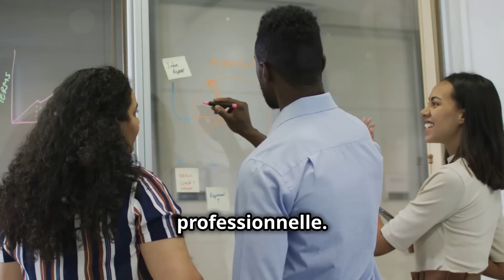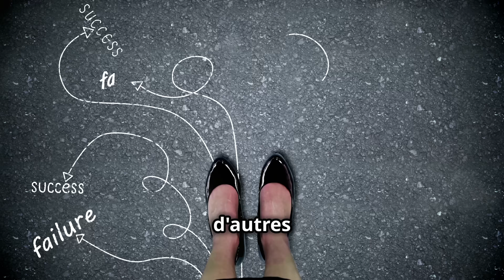Module 1 - Sous Module 2 : Les Bienfaits d’une Attitude Positive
Dans cette vidéo, découvre pourquoi adopter une attitude mentale positive peut transformer ta vie. Une attitude positive ne se limite pas à des pensées agréables ; elle agit directement sur ta santé mentale et physique. Imagine un quotidien où tu es plus calme, plus résilient et capable de mieux gérer le stress. La positivité renforce ton système immunitaire et améliore tes relations en attirant naturellement les autres vers toi.

En plus de la santé et des relations, cette manière de penser booste ta vie professionnelle : elle te permet de résoudre les problèmes avec une approche proactive et ouverte aux solutions. Avec cette attitude, les défis deviennent des opportunités de croissance, et les échecs se transforment en leçons.

Rejoins-moi pour explorer en profondeur ces bienfaits et apprendre comment intégrer cette mentalité positive dans chaque aspect de ta vie. 🌱